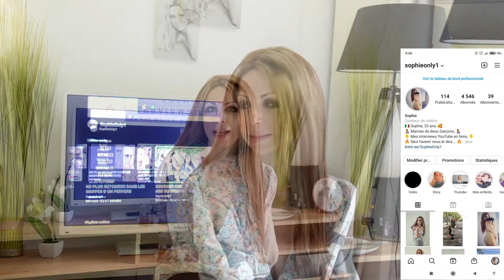SURMONTER UNE RUPTURE AMOUREUSE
SURMONTER UNE RUPTURE, OUBLIER SON EX

N'hésitez pas à me donner des suggestions de vidéos que vous aimeriez regarder en commentaires ! ♥

Bon visionnage !

Kissss ♥